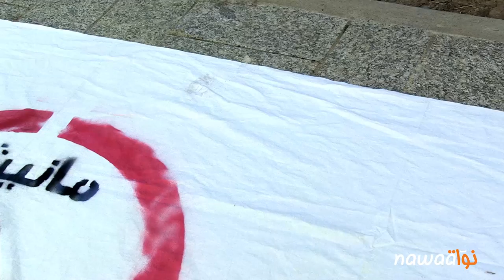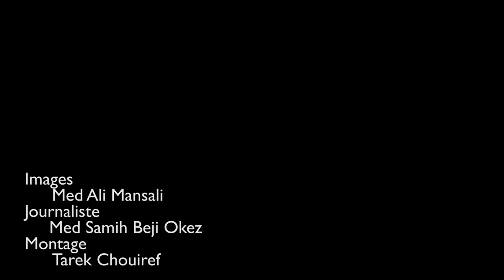المؤتمر الصحفي الأول لحملة مانيش مسامح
نظّم منسقّو المؤتمر الصحفي الأوّل حملة مانيش_مسامح اليوم 11 سبتمبر 2015 مؤتمرهم الصحفيّ الأوّل في مقرّ النقابة الوطنيّة للصحافيّين التونسيّين بحضور عدد هام من وسائل الإعلام المرئيّة والمسموعة والمكتوبة إضافة إلى عدد من الضيوف على غرار السيّدة نزيهة رجيبة والقاضي أحمد صواب والناشط في المجتمع المدني الأمين البوعزيزي. المؤتمر الذّي انطلق على الساعة العاشرة صباحا بدأ بمداخلة المحامي وأحد منسّقي الحملة شرف الدين القلّيل الذّين استهلّ بالترحيب والتعريف بالضيوف وليعلن انطلاق المؤتمر الأوّل المؤتمر الصحفي الأوّل حملة مانيش_مسامح بعد سلسلة من التحرّكات الجهويّة طيلة الأسبوعين الفارطين.